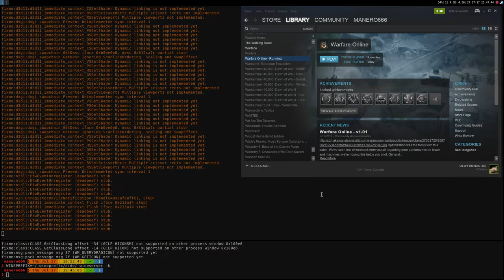Warfare Online (DX11) ·· Linux + WIne Staging 2.13 ·· works fine misses few textures